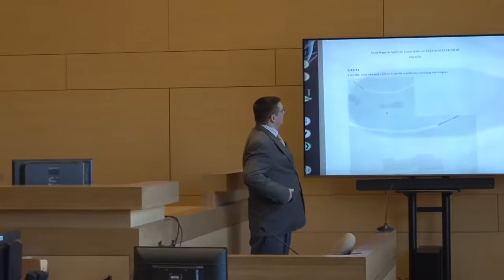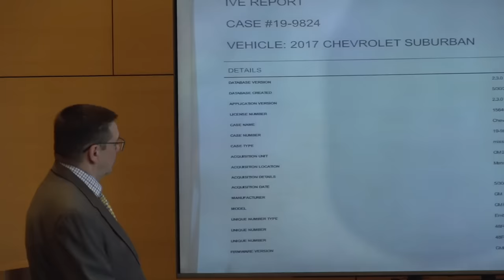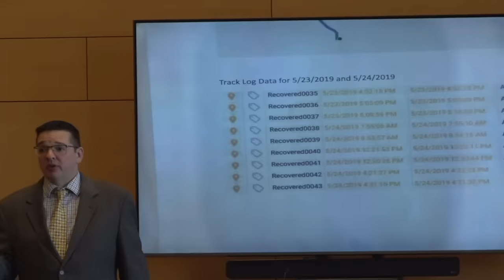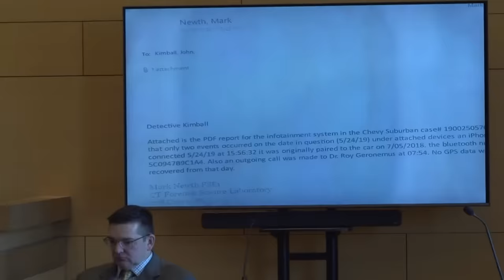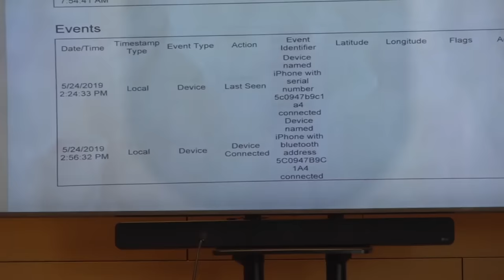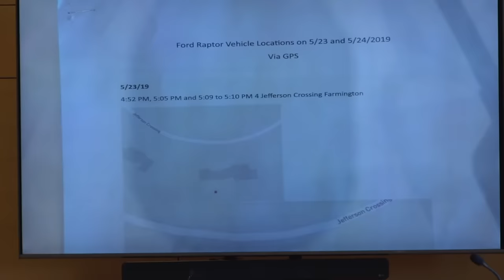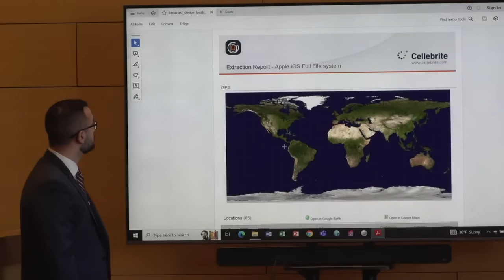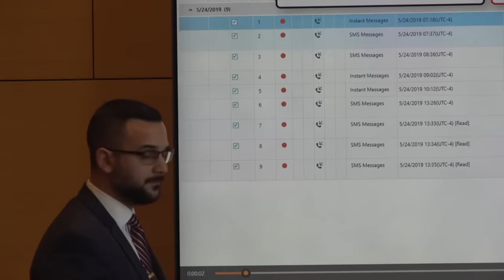Michelle Troconis criminal trial | Day 20 morning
Testimony continues in the criminal trail of Michelle Troconis, who is facing charges connected to Jennifer Dulos' disappearance.